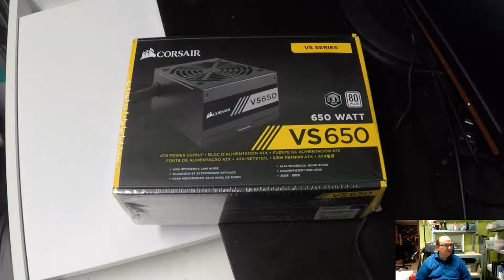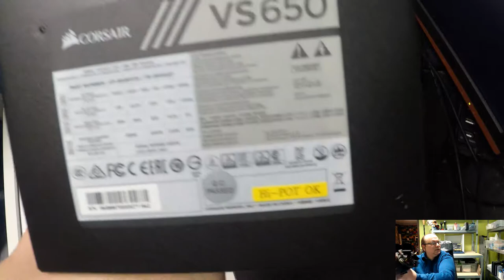Corsair VS650 power supply unboxing and observations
Twitter TheTechRabbit
Instagram thetechrabbit
Discord The Tech Rabbit